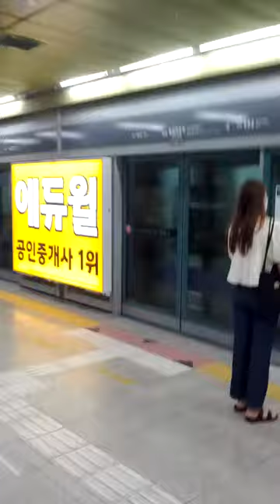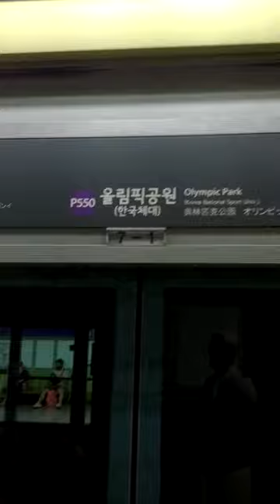Olympic Park Station(P550)-07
Fri 6th Aug 2021(AH 1442 Dhul-Hijjah).